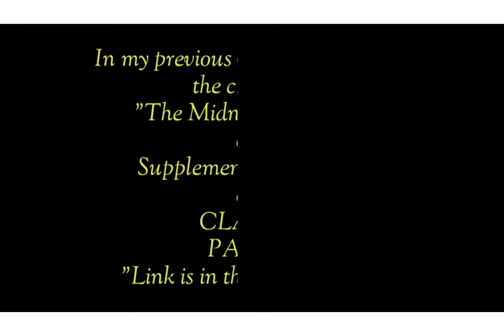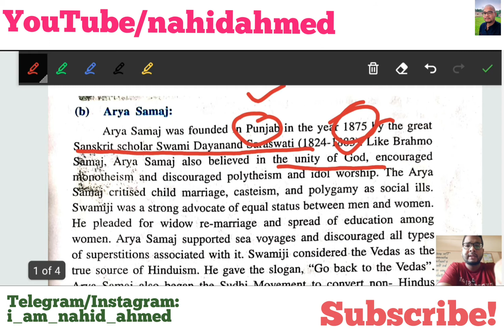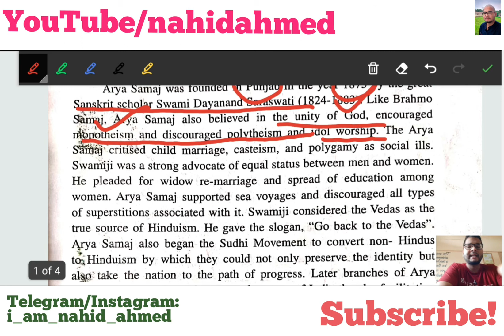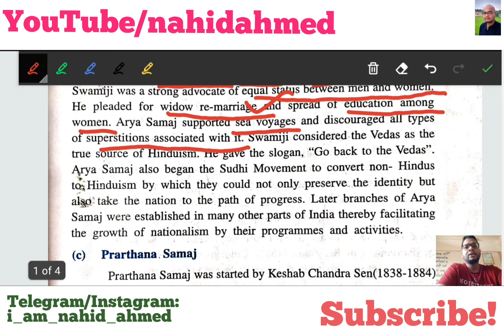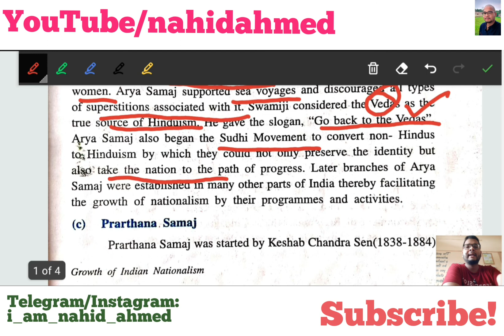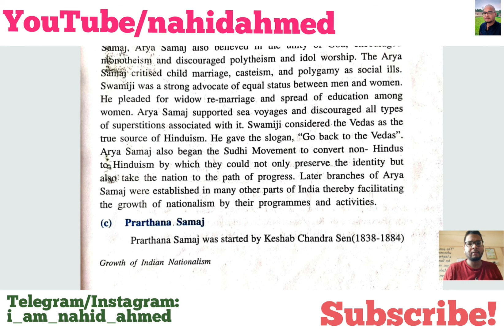Arya Samaj | Arya Society | Ep. 5 | History | Class IX | SEBA | NCERT | CTET | S.Sc Teacher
In this video I have explained Class IX's History topic "Arya Samaj" which was similar to Brahmha Samaj. Like Brahmha Samaj, this society has brought a lot of changes in the society.

Regards
Nahid Ahmed

𝑵𝒐𝒕𝒆: 𝒕𝒉𝒊𝒔 𝒗𝒊𝒅𝒆𝒐 𝒊𝒔 𝒎𝒂𝒅𝒆 𝒇𝒐𝒓 𝒕𝒉𝒆 𝒔𝒐𝒍𝒆 𝒑𝒖𝒓𝒑𝒐𝒔𝒆 𝒐𝒇 𝒕𝒆𝒂𝒄𝒉𝒊𝒏𝒈 𝒄𝒉𝒊𝒍𝒅𝒓𝒆𝒏 𝒐𝒇 𝑯𝒊𝒈𝒉 𝒂𝒏𝒅 𝑯𝒊𝒈𝒉𝒆𝒓 𝑺𝒆𝒄𝒐𝒏𝒅𝒂𝒓𝒚 𝑺𝒄𝒉𝒐𝒐𝒍. 𝑶𝒏𝒆 𝒄𝒂𝒏 𝒂𝒍𝒘𝒂𝒚𝒔 𝒍𝒆𝒂𝒓𝒏 𝒎𝒐𝒓𝒆 𝒇𝒓𝒐𝒎 𝒐𝒕𝒉𝒆𝒓 𝒔𝒐𝒖𝒓𝒄𝒆𝒔 𝒂𝒏𝒅 𝒆𝒙𝒑𝒆𝒓𝒕𝒔 𝒂𝒗𝒂𝒊𝒍𝒂𝒃𝒍𝒆.

Formation of Congress Ministry |Resignation |Making of Pakistan |Individual Satyagraha |Cripps Mission